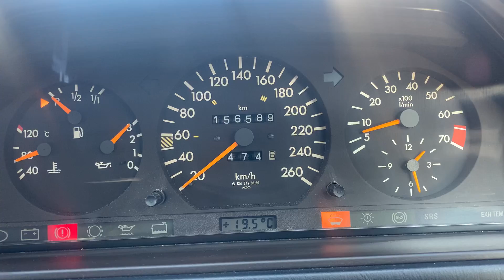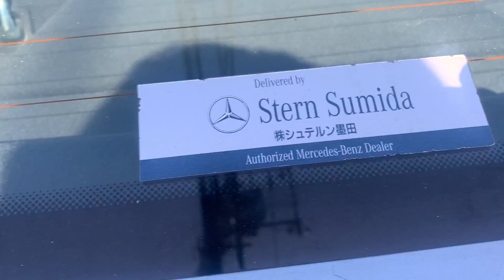（販売中）E280 Limited 最終型内外装 W124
仕上げ途中や、仕上がって車検満タン登録終わった新しい動画は